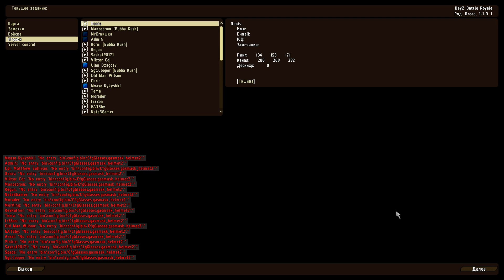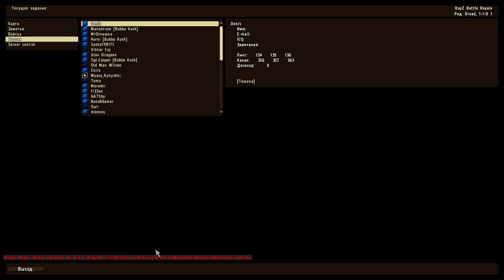Dread играет в DAYZ. Стрим 9.02.2014 #4